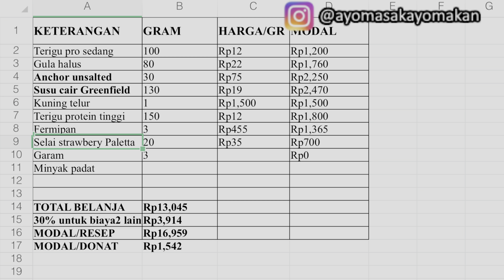Donat Bunga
150gr terigu protein tinggi
100gr terigu protein sedang
3gr ragi instant
30gr gula halus
Susu cair + 1 kuning telur = 150gr

50gr gula halus untuk taburan
20gr selai strawbery

Minyak padat untuk menggoreng
Masing2 donat berat 40gr
1 resep menghasilkan 11 donat